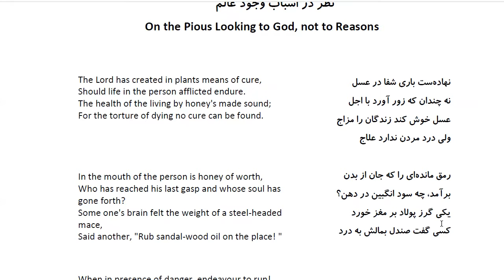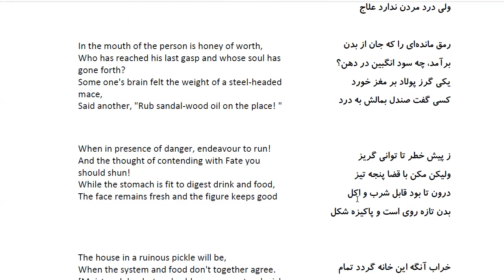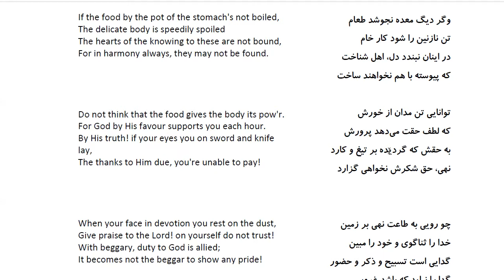Bustan: In Farsi with English Translation-Part 211: نظر در اسباب وجود عالم